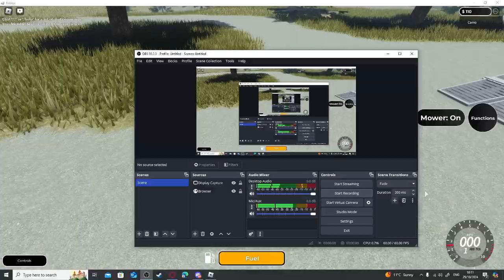Cutting grass in APM!